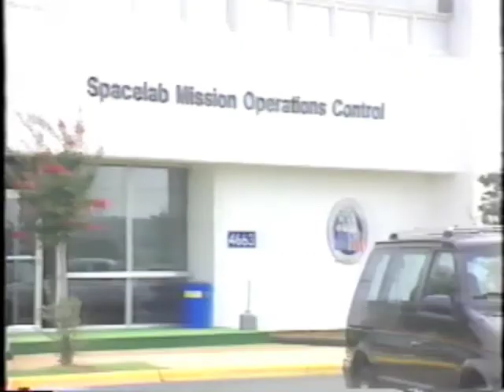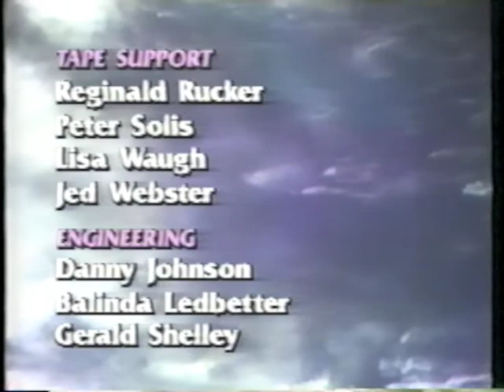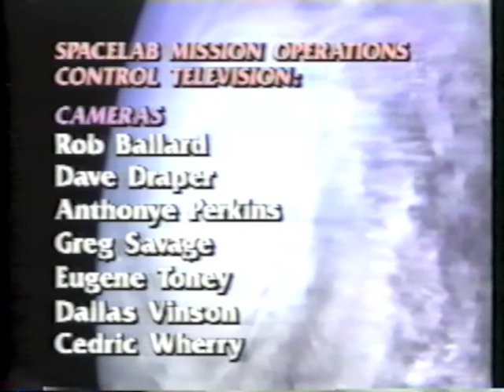Today In Space USML 1, July 9 1992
Today in Space was a science news show produced by the Marshall Space Flight Center at the Payload Operations and Control Center (POCC) in Huntsville Alabama. All of the science teams that were conducting experiments on Spacelab science missions were located at the POCC and controlled and monitored their experiments while working with the flight crew. The show was produced daily during the 16 day mission and highlighted the experiment operations during that time period. The shows were hosted by Dr. Michael Wargo and Dr. Byron Lichtenberg. This is the last show of the mission and was hosted by Dr. Wargo.